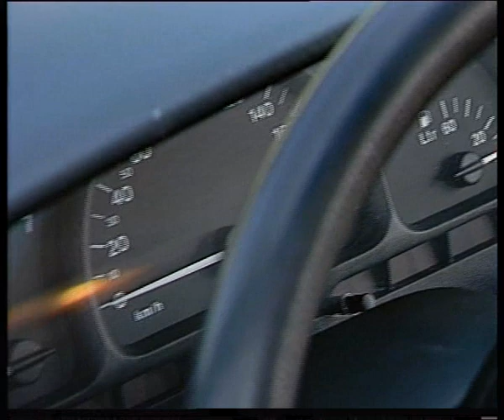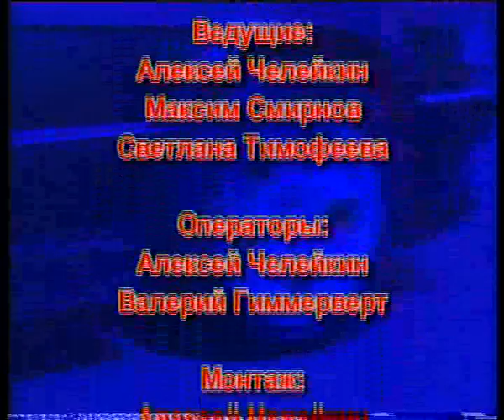Opel Vectra Sedan.flv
Челейкин - Opel Vectra Sedan .